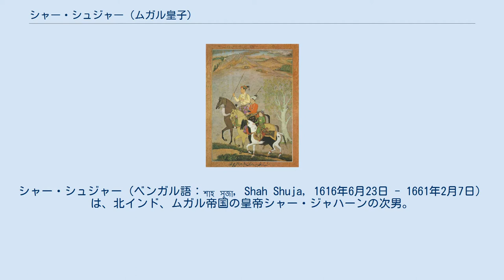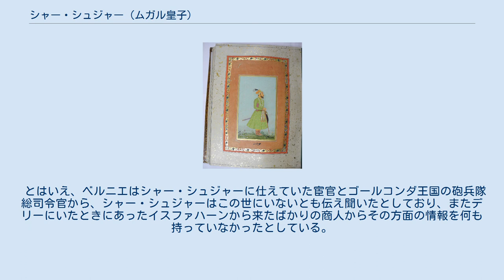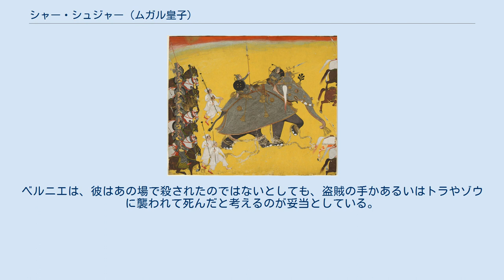シャー・シュジャー (ムガル皇子)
シャー・シュジャー（ベンガル語：শাহ সুজা, Shah Shuja, 1616年6月23日 - 1661年2月7日）は、北インド、ムガル帝国の皇帝シャー・ジャハーンの次男。
母はムムターズ・マハル。
 少年時代のシャー・シュジャー 1616年6月23日、シャー・シュジャーは、ムガル帝国の皇帝シャー・ジャハーンとその妃ムムターズ・マハルとの間に生まれた。
 兄弟には兄のダーラー・シコー、弟のアウラングゼーブ、ムラード・バフシュ、姉妹のジャハーナーラー・ベーグム、ラウシャナーラー・ベーグム、ガウハーラーラー・ベーグムがいた。
 1641年、シャー・シュジャーはベンガル太守及びビハール太守に任命され、1648年7月25日にはオリッサ太守にも任命された。
彼はベンガル地方の統治で何人かのラージャ（小王）を滅ぼし、何人からは多額の貢納金を取り、夥しい財宝を蓄え、強力な軍隊も組織した。
 ダーラー・シコーとの戦い 1657年9月、父帝シャー・ジャハーンが重病で倒れると、シャー・シュジャーは皇位をめぐって兄ダーラー・シコーと2人の弟アウラングゼーブ、ムラード・バフシュと争うこととなった。
シャー・シュジャーはほかの兄弟よりも真っ先に行動し、11月にはベンガルで帝位を宣し、その名を刻んだ硬貨を鋳造した。
 1658年2月14日、シャー・シュジャーはアーグラへと向かう途中で、デリーから派遣された甥のスライマーン・シコー率いるダーラー・シコーの軍と対決した（バハードゥルプルの戦い）。
この戦いにおいて、シャー・シュジャーは命ばかりは取り留めたが、その軍の前に敗れ去り、数日間追撃された。
 この敗戦の結果、スライマーン・シコーは名声を博した一方で、シャー・シュジャーはひどく信頼を損ない、彼に期待を寄せていた人物はみな熱が冷めた、とフランスの旅行家フランソワ・ベルニエは語っている。
 そのため、5月17日にシャー・シュジャーはダーラー・シコーと講和し、ベンガル、ビハール、オリッサの大部分の領有を認められた。
 6月8日、ダーラー・シコーはアウラングゼーブとムラード・バフシュの連合軍にアーグラ近郊で破れ、ラホールへと逃げた（サムーガルの戦い）。
そして、アウラングゼーブはムラード・バフシュを幽閉したのち、7月31日にデリーにおいて即位式を挙げ、ムガル帝国の皇帝となった。
 アウラングゼーブ及びミール・ジュムラーとの戦い 戦象に乗って進むシャー・シュジャー その後、シャー・シュジャーはアウラングゼーブがダーラー・シコーの追撃戦に向かったことを知って、ベンガルからアーグラへと向けて進軍した。
11月、ダーラー・シコー追討中だったアウラングゼーブがその知らせを聞き、彼もまたアーグラへと向かって進軍した。
 そして、1659年1月5日、シャー・シュジャーはアラーハーバード付近のカジュハでアウラングゼーブとの戦いに臨んだ（カジュハの戦い）。
戦闘は最初の方はシャー・シュジャーの優勢で、またアウラングゼーブの後陣をジャスワント・シングが襲撃するなどしたため、アウラングゼーブの軍は混乱した。
 しかし、アウラングゼーブの有力武将ミール・ジュムラーが何とかアウラングゼーブに冷静さを取り戻させたこと、そしてアウラングゼーブの強運さによって、シャー・シュジャーは戦いに敗れてしまった。
アウラングゼーブが使った方法はダーラー・シコーを敗北に導いた方法で、内通していた家臣がシャー・シュジャーに象から降りるように進言し、シャー・シュジャーは不運にもそれに従ってしまった。
 その後、アウラングゼーブは深追いせずアーグラへと引き上げため、シャー・シュジャーはあまり多くの兵を失わず、アラーハーバードに後退して陣を構えた。
これを知ったアウラングゼーブは長男のスルターンと武将ミール・ジュムラーを派遣した。
 シャー・シュジャーはベンガル地方のラージャを苛めていたので、これに乗じて反乱を起こすのではないか、そしてミール・ジュムラーを敵に回すことを恐れていた。
そのため、彼はアラーハーバードの陣を引き払い、ヴァーラーナシー、パトナへ行き、モンギールへと向かい、そこで踏みとどまってミール・ジュムラーの軍勢と戦う覚悟を決め、陣地を築き町と川と山まで通じる塹壕を掘った。
 だが、ミール・ジュムラーがガンジス川沿いにゆっくり下ってくるのは陽動作戦で、ミール・ジュムラーはスルターンとともにガンジス右岸の山地のラージャを抱き込んで、強行軍でシャー・シュジャーの行く...